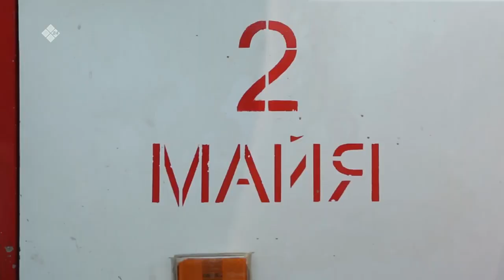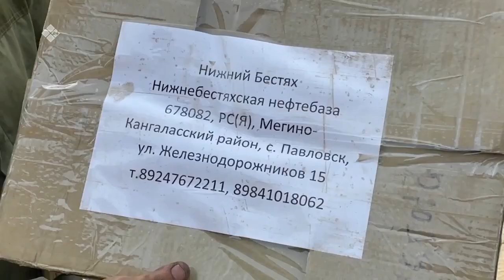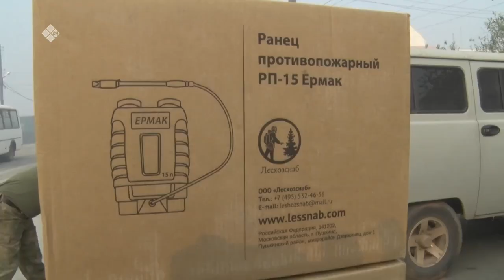«Дойдум дьоно» (02.09.21)